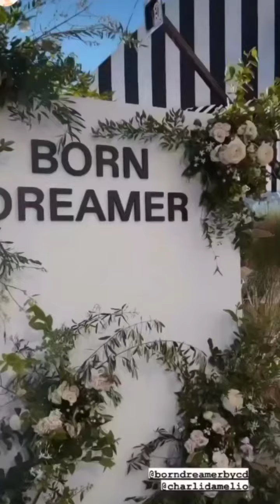Did Charli D'amelio Really Cheat on Chase Hudson with Landon Barker !! Truth !!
1. Chase Hudson  Latest News
2. Charli Da'melio Latest News
3. Chase Hudson  and Charli  Da'melio Together at iheart Radio
5. Chase Hudson   New TikTok
6. Charli  Da'melio New TikTok
7. Charli  Da'melio New Instagram Updates / Stories
8. Chase Hudson New Instagram Updates & Stories